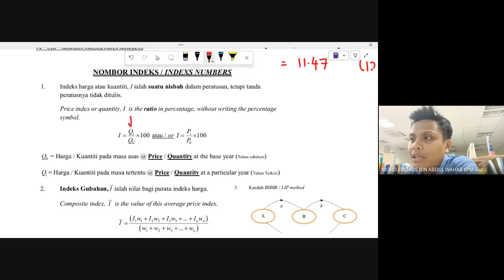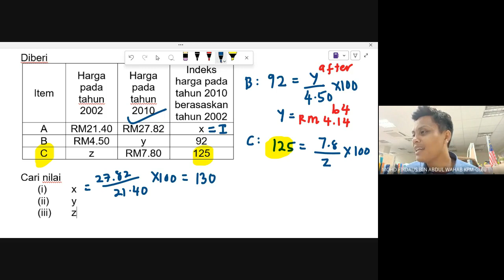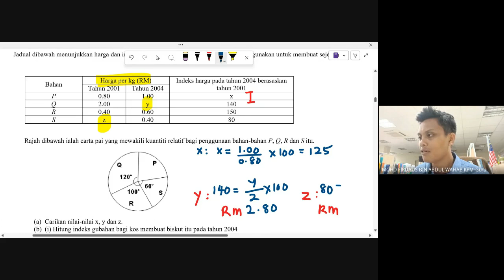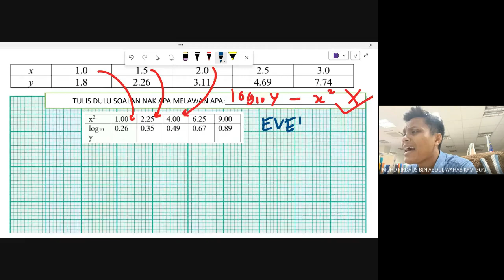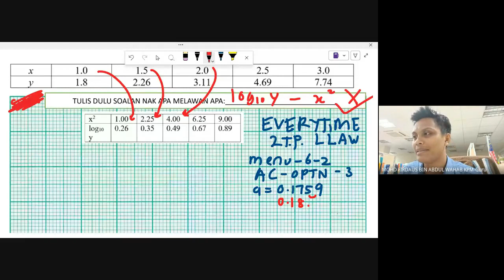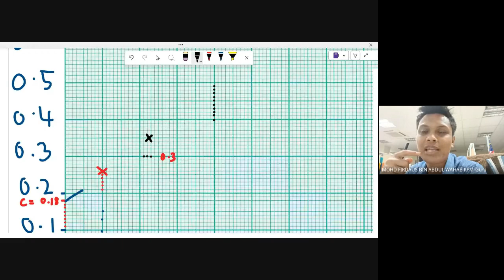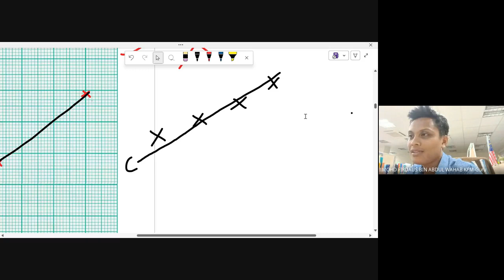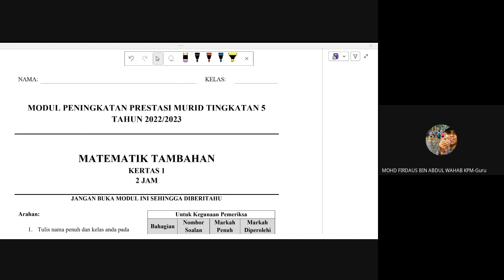ADDMATHS MIDYEAR REVISION FORM 5 PART 2